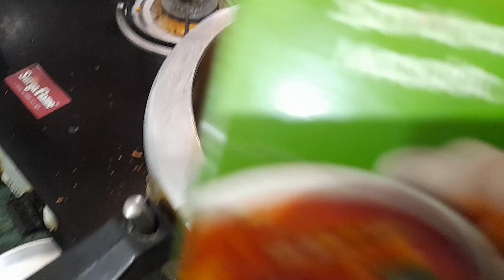Secret Recipe Of Khichdi| Vlog!!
हि ट्रिक वापरा मसाले भात पुन्हा पुन्हा बनवाल | Masala Bhat -मसाले भात रेसीपी| Masala Rice by Archana.

लहसुन की सूखी चटनी मारवाड़ फेमस एक बार बनाए महीने भर खाए | dry lahsun ki chatni | Garlic chutney